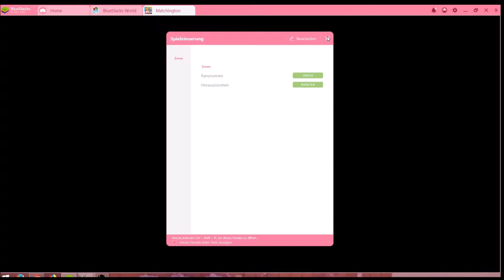Matchington #06.11 JndT (BlueStacks)